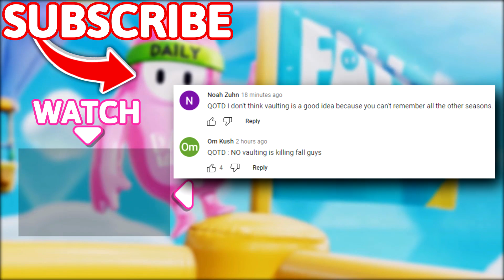Fall Guys: WTF Moments #103 S3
Timestamps:
(00:00) - Intro
(00:19) - Moments
(10:00) - Outro